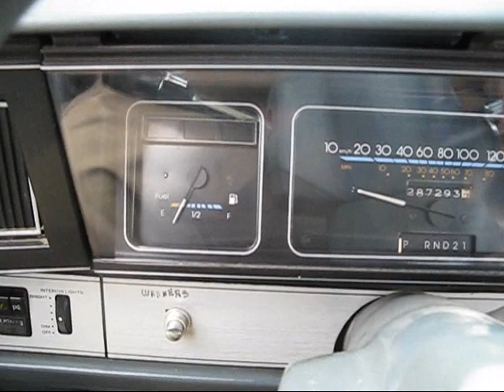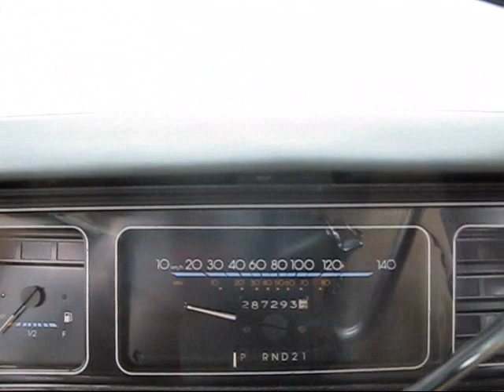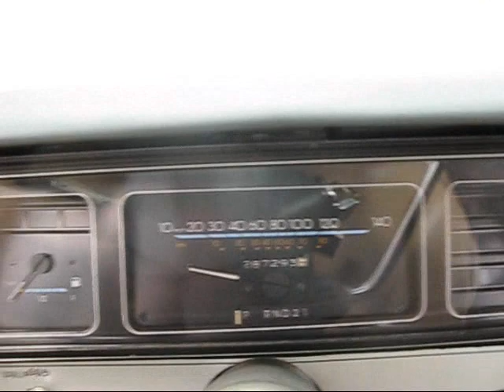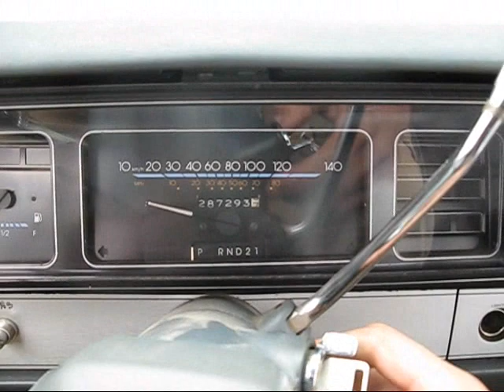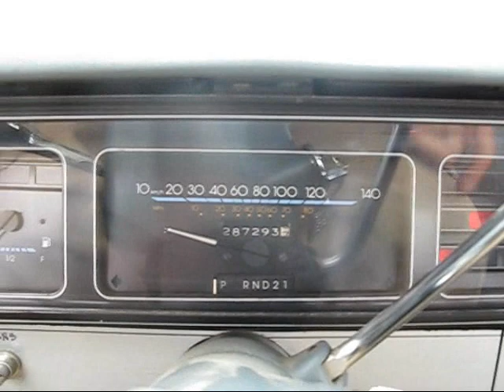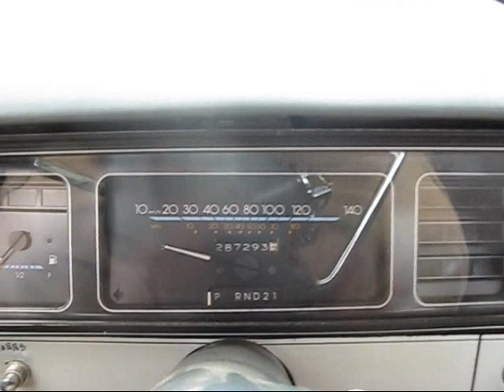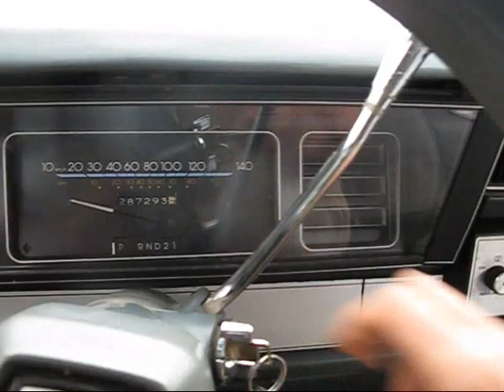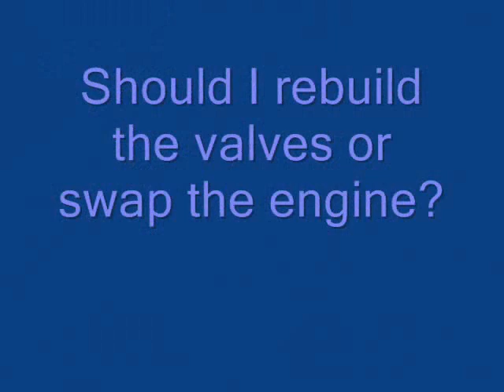Engine Swap or Rebuild?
I believe that the timing chain has slipped and now the car has no power. I would think it needs a complete valve job in order to restore the engines effectiveness. the carburetor is also shot. The car stills runs fine but has no passing power and fuel economy is very poor, not only that the valves are knocking really bad on 91 octane fuel. Should I swap or rebuild? Which is cheaper?